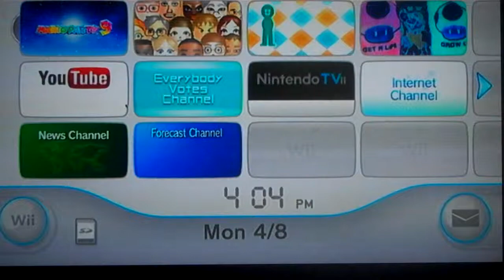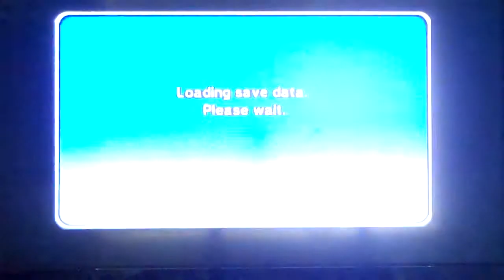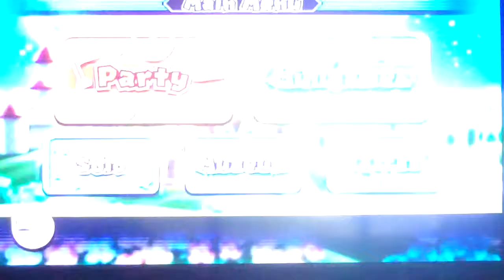Game Day #1-Mario Party 9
Time to start Game Day since I had nothing better to do! :P